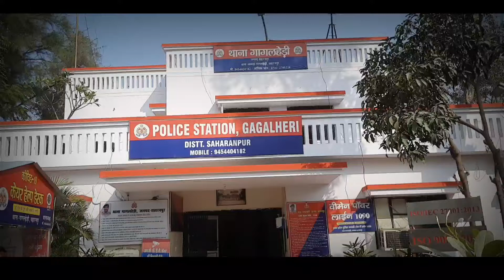पुलिस ने अभियुक्त को तमंचा कारतूस के साथ किया गिरफ्तार